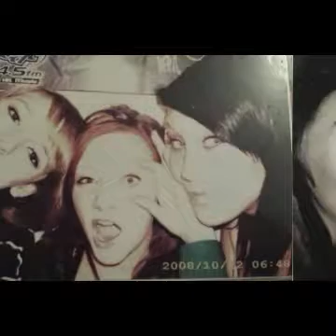RIP Jasmyn Jay Geering-Pratt